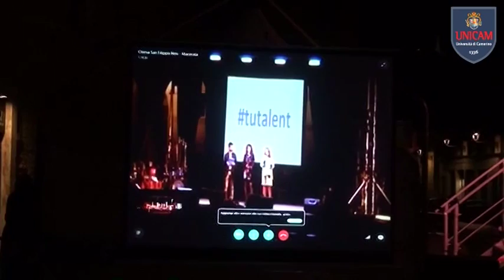TU Talent Unicam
Grande successo per la sesta edizione dello spettacolo “TU Talent Unicam”
Serata speciale quella dello scorso 25 maggio per gli studenti dell’Università di Camerino. Il Comitato Unico di Garanzia dell’Ateneo ha organizzato infatti la sesta edizione del talent show riservato agli studenti universitari in veste rinnovata e con un nuovo nome: “TU”, acronimo di Talent Unicam. Novità di quest’anno, l’evento si è tenuto in contemporanea sia nella sede di Camerino che nella sede di Ascoli Piceno. Sul palco in Piazza Cavour a Camerino sono stati dodici i concorrenti ad esibirsi, sia come solisti che in gruppo, con brillanti performance di canto, danza e recitazione. Studenti anche i presentatori di entrambe le sedi che si sono cimentati egregiamente in questo ruolo. Vincitori della serata, grazie ai voti della giuria sommati a quelli del pubblico, il gruppo dei ragazzi africani che si sono esibiti in un coro gospel a Camerino e ….nella sede di Ascoli. Presente in platea a Camerino anche il Rettore Flavio Corradini, soddisfatto per il successo della manifestazione. I fondi ricavati durante la serata saranno destinati a finanziare progetti delle associazioni Save the Children e Vento di Terra.